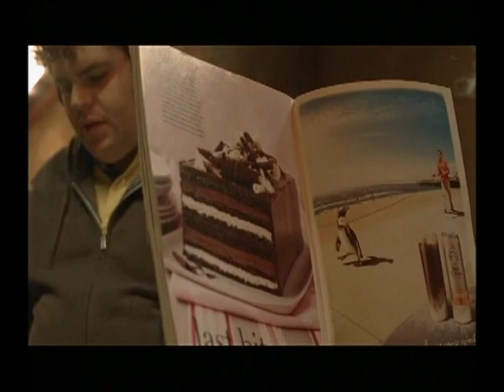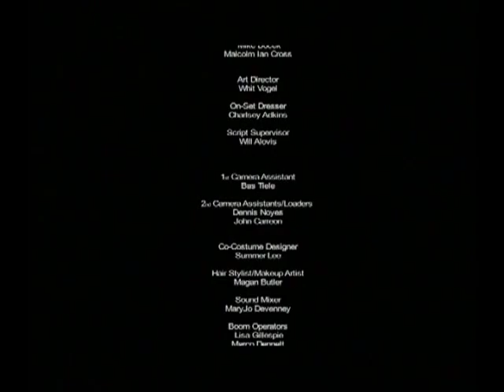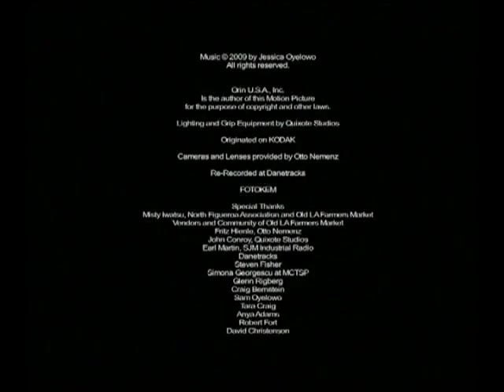BIG GUY - Josh Gad, Kate Mara, David Oyelowo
Starring Josh Gad, Kate Mara, Alfred Molina, Clint Howard, and Jessica Oyelowo

Director:  David Oyelowo